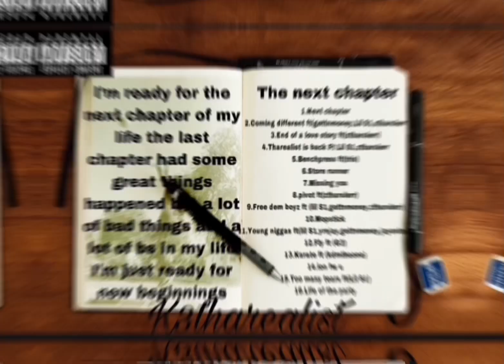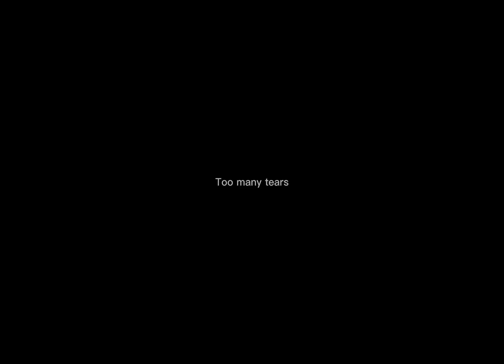Too many tears Ft (Lil S1)